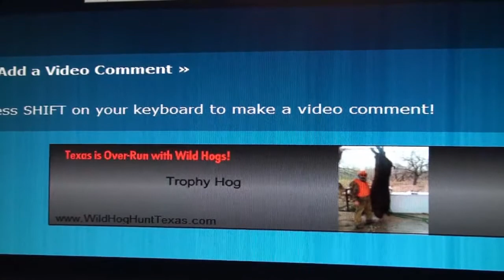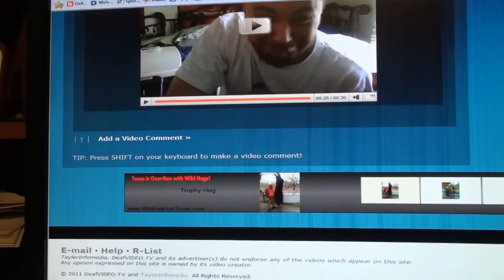Humor of the Day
A short clip of humor for the day